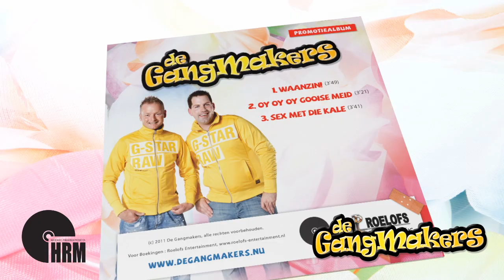De Gangmakers - Waanzin!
De nieuwe single van de Gangmakers "Waanzin!"
De Gangmakers zijn nu te boeken bij roelofs-entertainment.nl